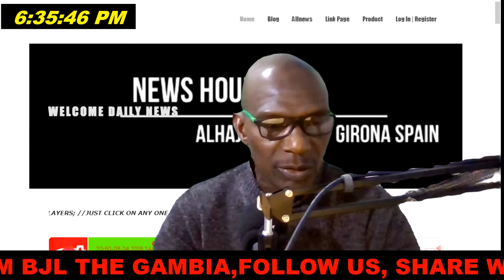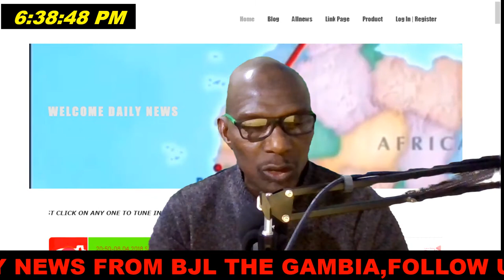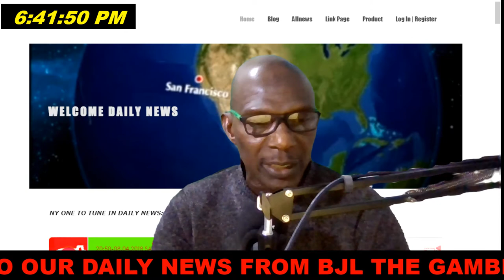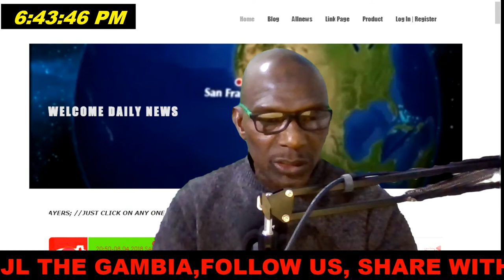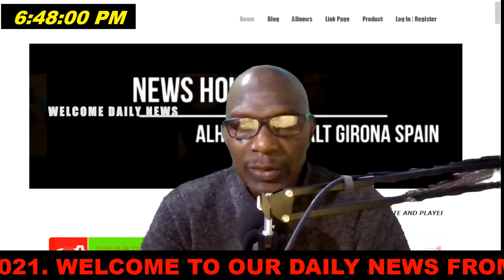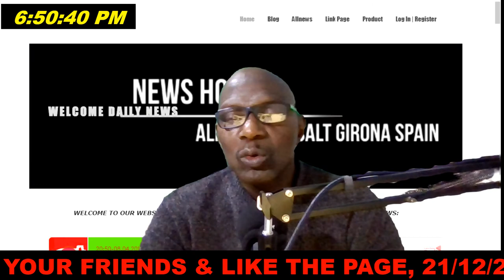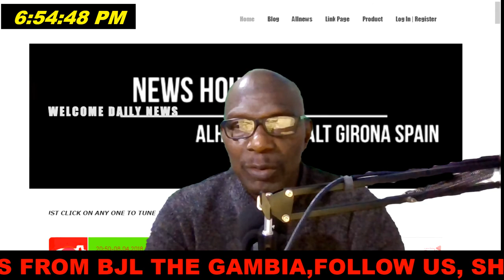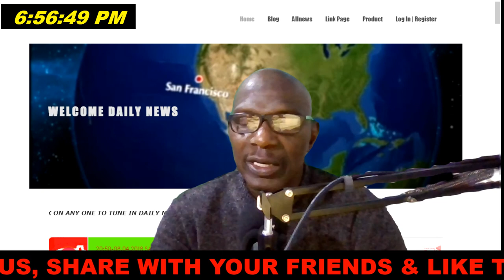ALHAJI JADAMA DIBBA ( BII-BAARO WAATO) ALHAJIRADIO MEDIA -TV.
POLITICAL PLATFORM DISCUSSION & ANALYSIS ON CURRENT ISSUES AFFECTING OUR COUNTRY :NEWS
Motion To Dismiss UDP Petition Case: Barrow To Pay D10, 000 For Withdrawing Motion: 21/12/2021.